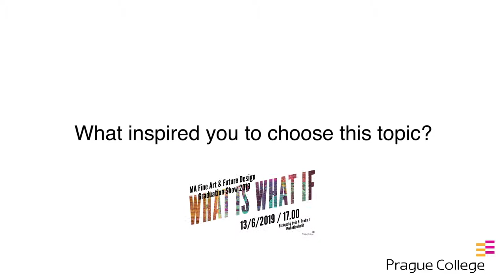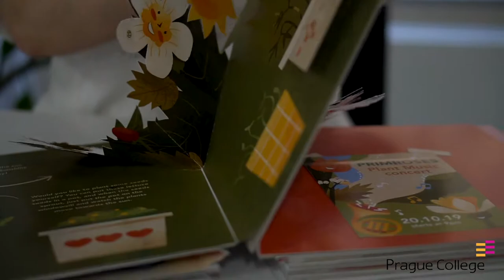Anna Philippova - WHAT IS WHAT IF - MA Fine Art & Future Design Graduation Show 2019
Anna Philippova - SECRET LIFE OF PLANTS

A lively, colourful book that aims to teach children (aged 6-8) to better understand plants and how to care for them. Created for parents to read along with their child, it contains fun facts and offers shared activities. There are even plant seeds included! You’ll both learn many surprising things, and your kiddo may even be inspired to create their own garden.

WHAT IS WHAT IF - MA Fine Art & Future Design Graduation Show 2019 takes place on Thursday 13 - 17 June 2019 at Prague College  (PCU) Art & Design Studios, Biskupský Dvůr 6, Praha 1

For more details about the event and to read more about other exhibitor's work visit our